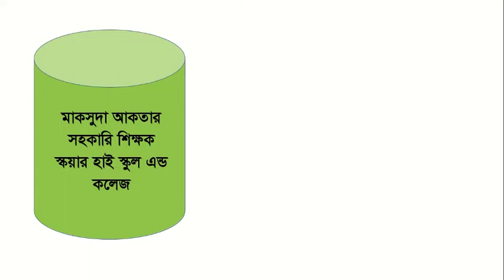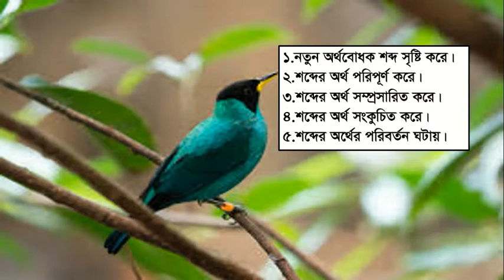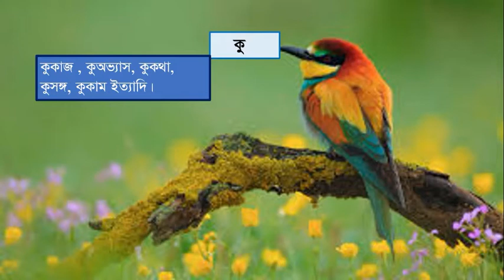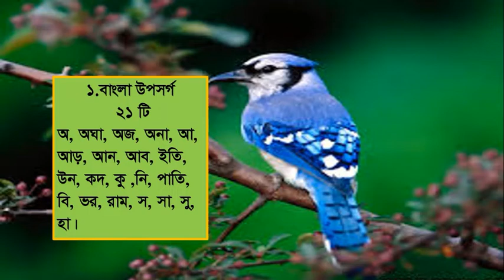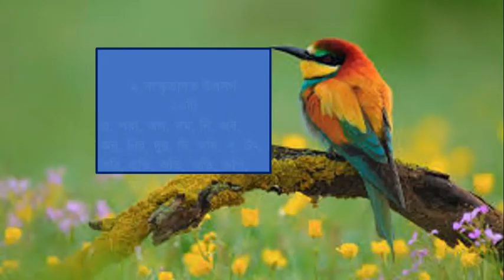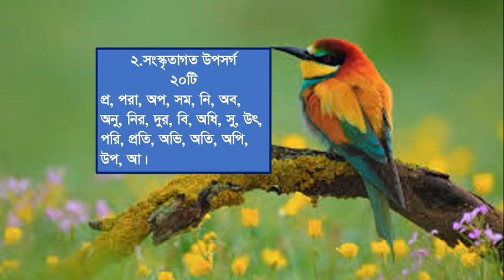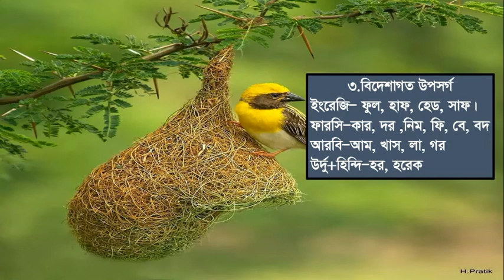উপসর্গ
একাদশ-দ্বাদশ শ্রেণি